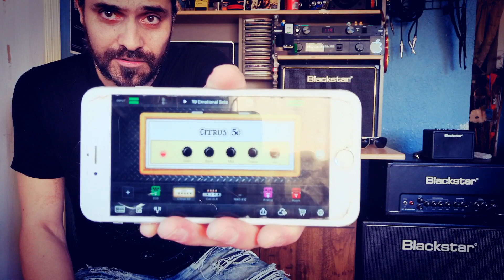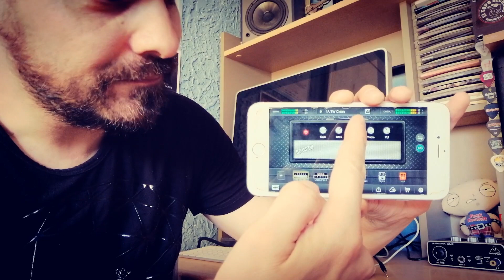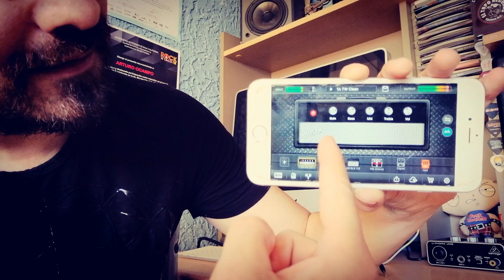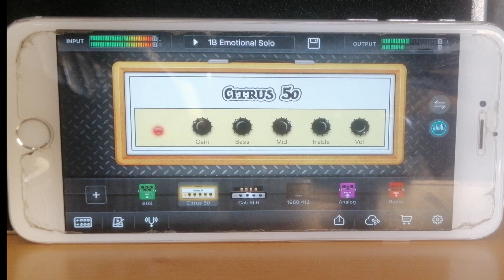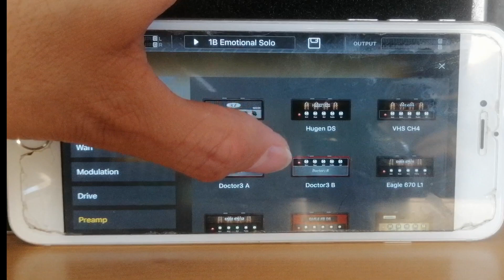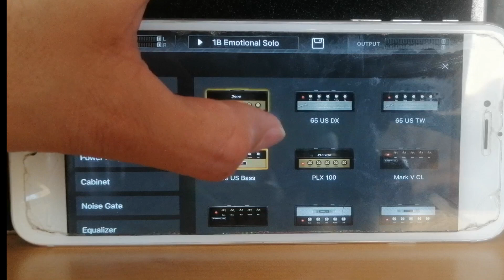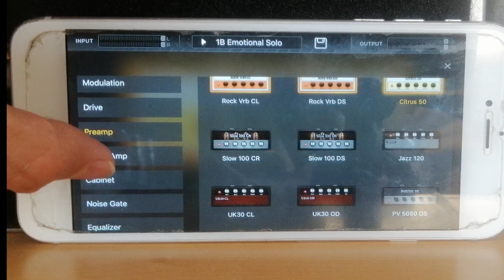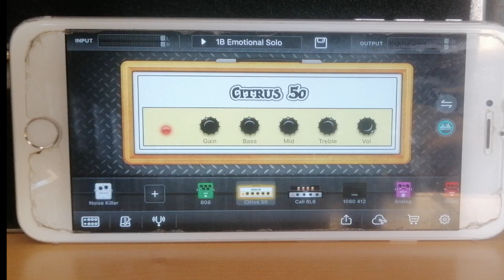Mooer GE Labs Prueba de Sonido, Pros & Cons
Un review de algunos de los sonidos y funciones de la App para iOS de Mooer GE Labs.